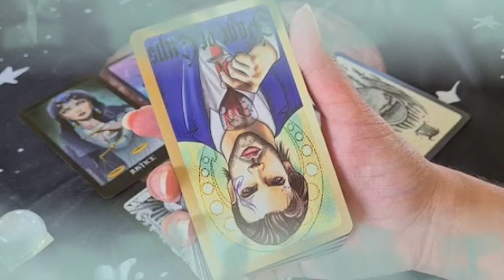تاروت برج الجوزاء من 11 إلى 18 سبتمبر 2024 || ماذا بينك وبين الله🤲عشان يصدف🤔تطلعلك قراءة بالشكل ده😱